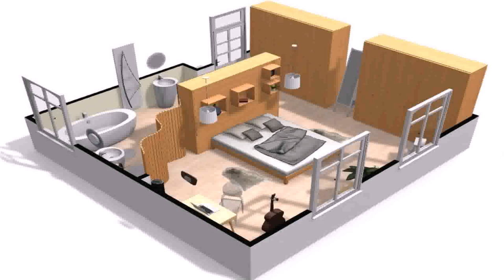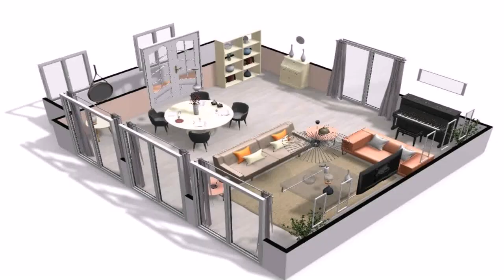Map Designs For House In India